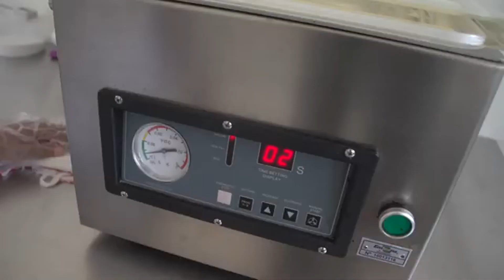Série Semiárido de Oportunidades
SEMIÁRIDO DE OPORTUNIDADES - A implantação do Selo de Inspeção Municipal (SIM) nos municípios de atuação do Pró-Semiárido tem possibilitado que as famílias agricultoras agreguem valor aos seus produtos e aumentem as possibilidades de escoamento da produção. Neste vídeo você vai conhecer a Casa de Queijos da Ni, um dos exemplos de sucesso da parceria entre o projeto e o Contesf, no território de identidade Sertão do São Francisco.

O Fundo Internacional de Desenvolvimento Agrícola é cofinanciador do Pró-Semiárido e reconhece que essas e outras iniciativas do projeto têm sido fundamentais para combater a pobreza rural no Semiárido da Bahia.